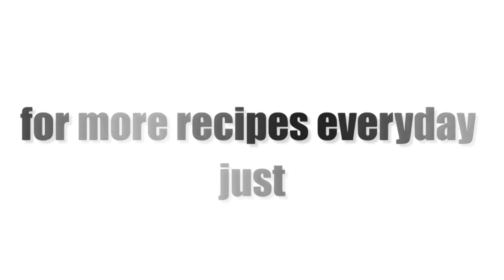How to make a Creme Brulee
creme brulee ramekins
easy dessert recipes for kids